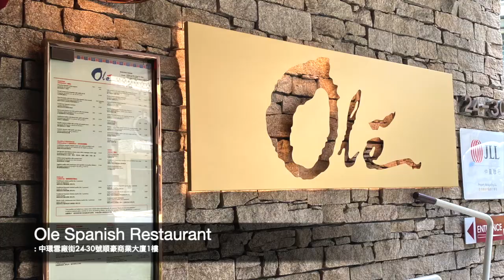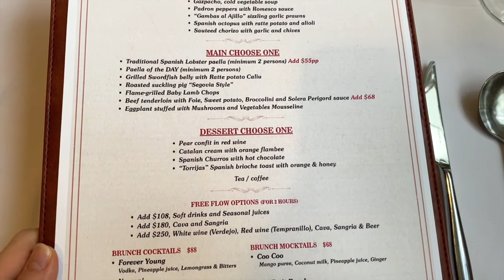𝐕𝐥𝐨𝐠丨慶祝媽媽生日🎊丨👍🏻好食 + 打卡 西班牙菜 Weekend Brunch🇪🇸丨Ole Spanish Restaurant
如果慶祝生日, 會有兩位外籍人士到枱邊彈結他邊唱歌!
Live music 令餐廳氣氛好更多!!
食物質素, 服務及環境非常滿意!
性價比高!
Ole Spanish Restaurant
📍中環雪廠街24-30號順豪商業大廈1樓
將會有更多影片!!